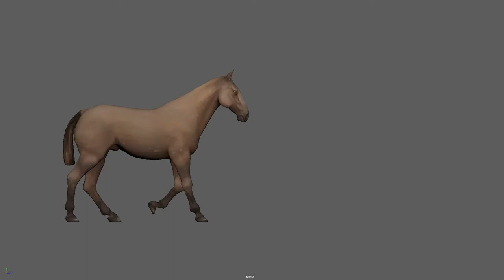Horse Locomotion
SCAD: ANIM 353
Creatures and Quadrupeds